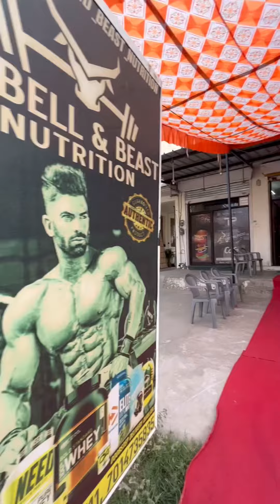BARBELL AND BEAST NUTRITION 2nd ANNIVERSARY CELEBRATION 😍🎊🎊😘